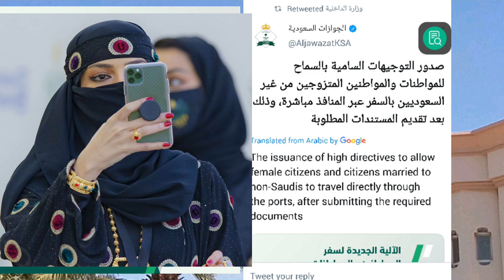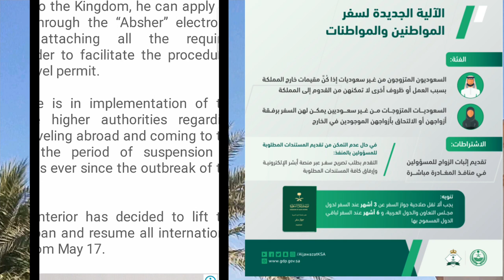Saudi Arabia Opens its international Flights, Who will be Able to Come to Saudia in the first Phase,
Saudi Arabia Opens its international Flights, Who will be Able to Come to Saudia in the first Phase, the issuance of high directives to allow female citizens and citizens married to non_Saudis to travel directly through the ports, after submitting the required documents, latest update saudi arabia international flights, saudi arab apni flights kab khol raha hai, saudi arabia news in urdu and hindi, saudi arab ki khabry,
Saudi-Flights